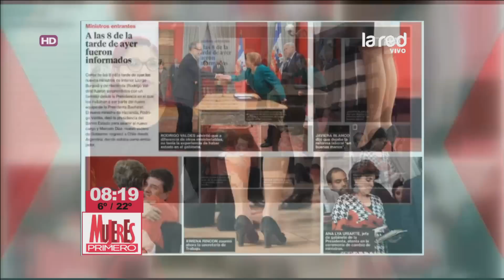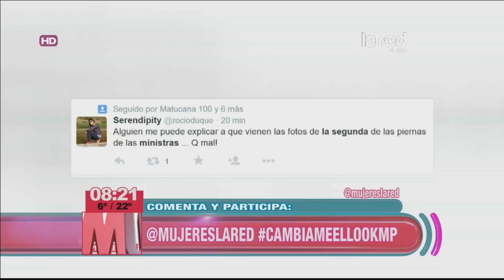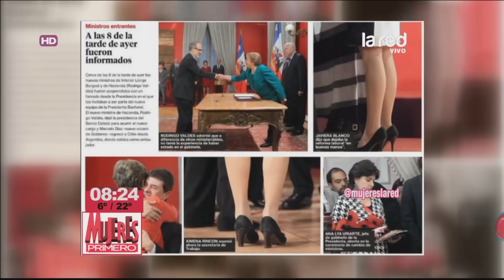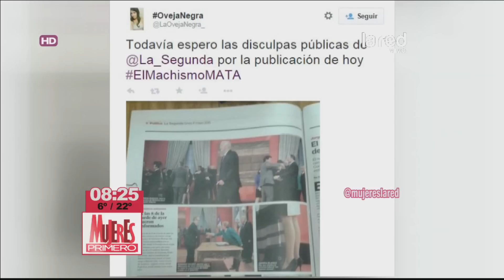Redes sociales arden por fotos de ministras en La Segunda